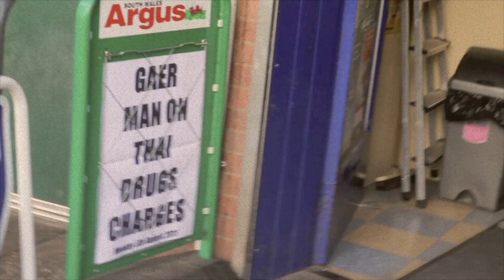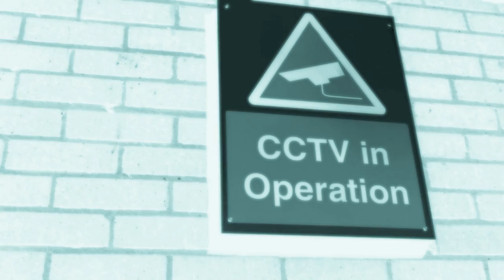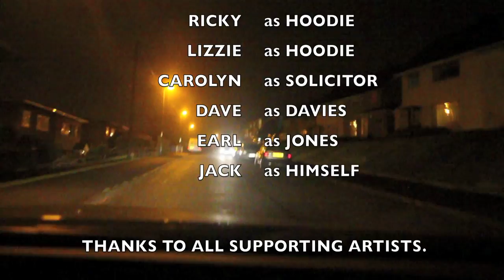GAER HEROES - Short Film by The Misft Movement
Gaer Heroes is an amazing story of Good versus Evil in a declining society. Shot in the Gaer area of Newport. Starring many of the young people from the Gaer community. Funded by the National Lottery in association with Gaer Communities First. Shot, edited and directed by The Misft Movement.